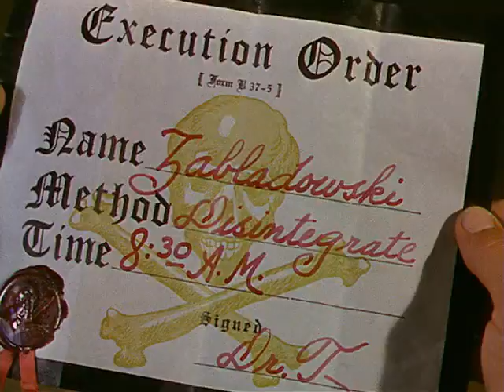#195) THE 5,000 FINGERS OF DR.T (1953)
THE 5,000 FINGERS OF DR.T (1953) DIRECTED BY ROY ROWLAND, STARRING TOMMY RETTING, HANS CONRIED, MARY HEALY, AND PETER LIND HANES..SCREENPLAY BY THE ONE AND ONLY DR. SUESS!..SONG IS" SECTION 12 "(HOLD ME NOW)" BY THE POLYPHONIC SPREE., THIS FILM IS #195 ON THE LIST OF ANOTHER 1001 MOVIES YOU MUST SEE BEFORE YOU DIE!I OWN NO COPYRIGHTS TO THE AUDIO OR VIDEO CONTENT OF THIS VIDEO, THIS VIDEO IS FOR EDUCATIONAL PURPOSES ONLY UNDER THE FAIR USE ACT.